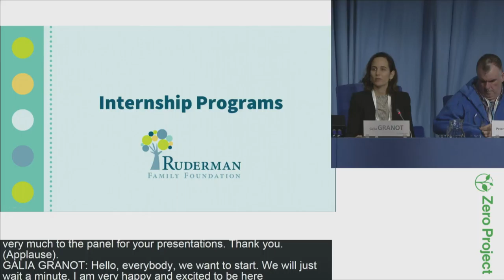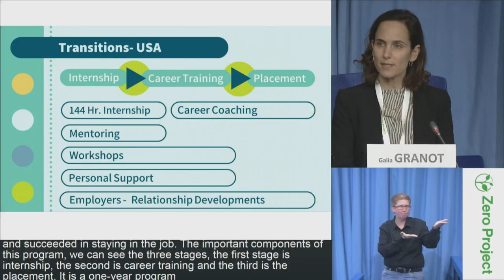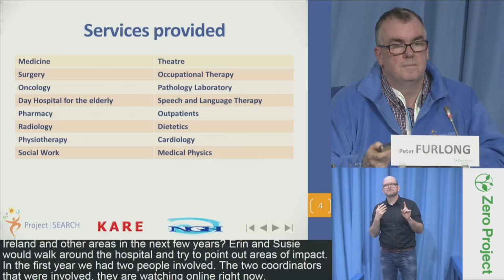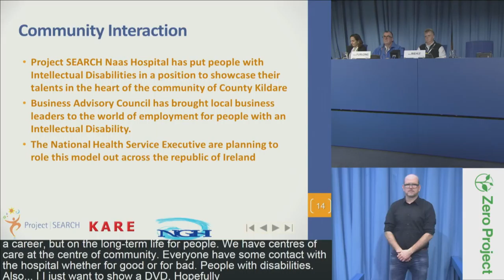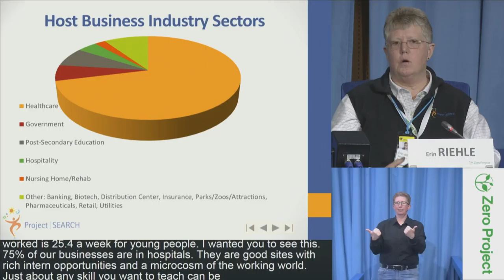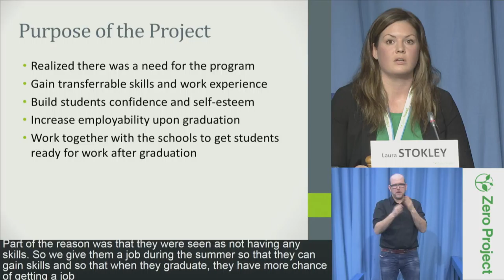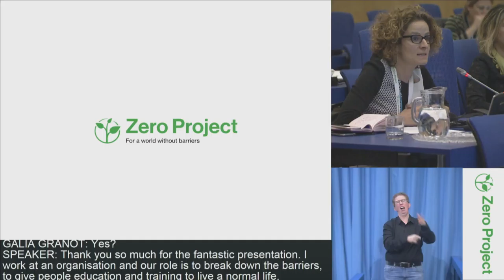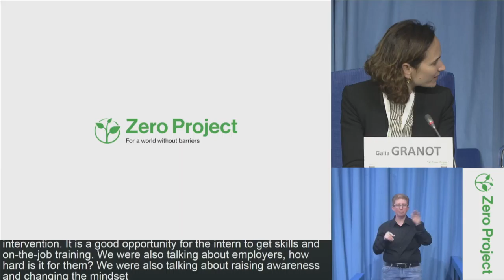ZeroCon17 — Day 2: Give it a try – the power of internships and summer jobs [incl. CC]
Session 5: Give it a try - the power of internships and summer jobs for creating jobs

Projects and activities in this session such as e.g. internships or summer camps have a de nite period of time, allowing people with disability and employers to get to know each other without the commitments of working contracts.

Chair:
Galia GRANOT, Ruderman Family Foundation, United States

Erin RIEHLE, Cincinnati Children’s Hospital Medical Centre, United States

Susie RUTKOWSKI, Cincinnati Children’s Hospital Medical Centre, United States